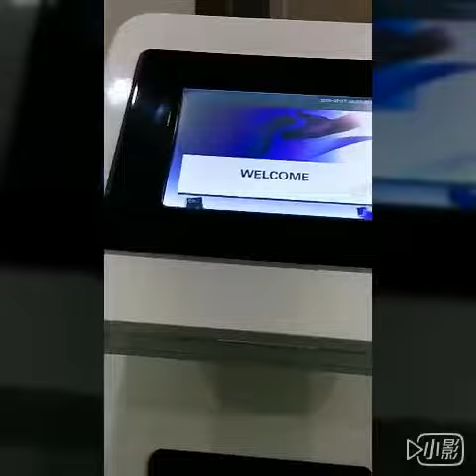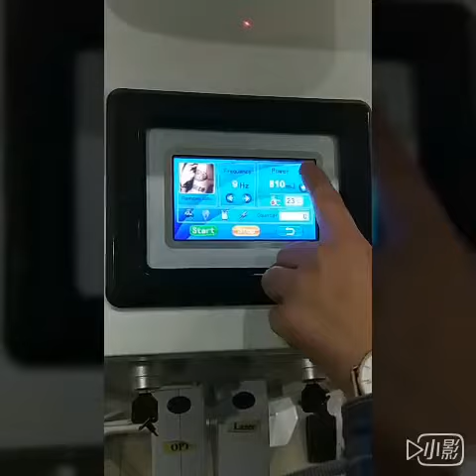New Fashion Multifunctional OPT YAG RF 3 In 1 Skin Rejuvenation Hair Removal Beauty Machine